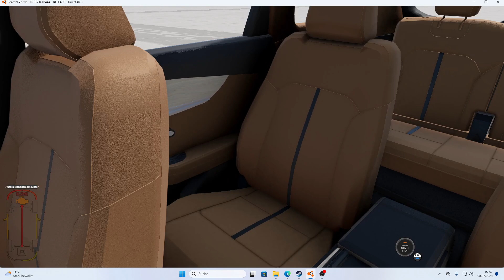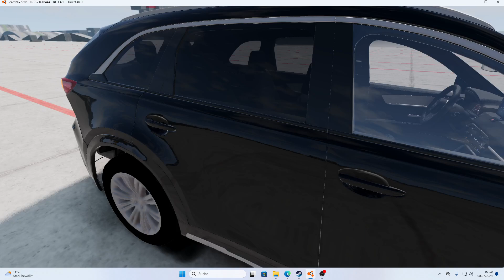BeamNG Drive Mazda CX90 with Airbags Crashtest+ Downloadlink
Here you can download the MOD for BeamNG Mazda CX90 with Airbag funktion: